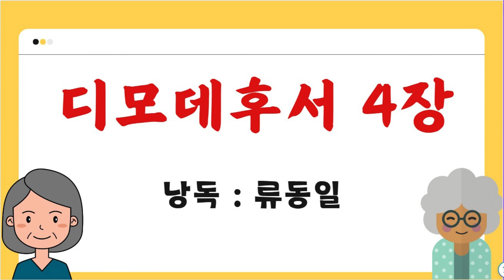디모데후서 4장 낭독 : 류동일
하나님 앞과 살아 있는 자와 죽은 자를 심판하실 그리스도 예수 앞에서 그가 나타나실 것과 그의 나라를 두고 엄히 명하노니
너는 말씀을 전파하라 때를 얻든지 못 얻든지 항상 힘쓰라 범사에 오래 참음과 가르침으로 경책하며 경계하며 권하라
때가 이르리니 사람이 바른 교훈을 받지 아니하며 귀가 가려워서 자기의 사욕을 따를 스승을 많이 두고
또 그 귀를 진리에서 돌이켜 허탄한 이야기를 따르리라
그러나 너는 모든 일에 신중하여 고난을 받으며 전도자의 일을 하며 네 직무를 다하라

전제와 같이 내가 벌써 부어지고 나의 떠날 시각이 가까웠도다
나는 선한 싸움을 싸우고 나의 달려갈 길을 마치고 믿음을 지켰으니
이제 후로는 나를 위하여 의의 면류관이 예비되었으므로 주 곧 의로우신 재판장이 그 날에 내게 주실 것이며 내게만 아니라 주의 나타나심을 사모하는 모든 자에게도니라
너는 어서 속히 내게로 오라
데마는 이 세상을 사랑하여 나를 버리고 데살로니가로 갔고 그레스게는 갈라디아로, 디도는 달마디아로 갔고

누가만 나와 함께 있느니라 네가 올 때에 마가를 데리고 오라 그가 나의 일에 유익하니라
두기고는 에베소로 보내었노라
네가 올 때에 내가 드로아 가보의 집에 둔 겉옷을 가지고 오고 또 책은 특별히 가죽 종이에 쓴 것을 가져오라
구리 세공업자 알렉산더가 내게 해를 많이 입혔으매 주께서 그 행한 대로 그에게 갚으시리니
너도 그를 주의하라 그가 우리 말을 심히 대적하였느니라

내가 처음 변명할 때에 나와 함께 한 자가 하나도 없고 다 나를 버렸으나 그들에게 허물을 돌리지 않기를 원하노라
주께서 내 곁에 서서 나에게 힘을 주심은 나로 말미암아 선포된 말씀이 온전히 전파되어 모든 이방인이 듣게 하려 하심이니 내가 사자의 입에서 건짐을 받았느니라
주께서 나를 모든 악한 일에서 건져내시고 또 그의 천국에 들어가도록 구원하시리니 그에게 영광이 세세무궁토록 있을지어다 아멘
브리스가와 아굴라와 및 오네시보로의 집에 문안하라
에라스도는 고린도에 머물러 있고 드로비모는 병들어서 밀레도에 두었노니

너는 겨울 전에 어서 오라 으불로와 부데와 리노와 글라우디아와 모든 형제가 다 네게 문안하느니라
나는 주께서 네 심령에 함께 계시기를 바라노니 은혜가 너희와 함께 있을지어다